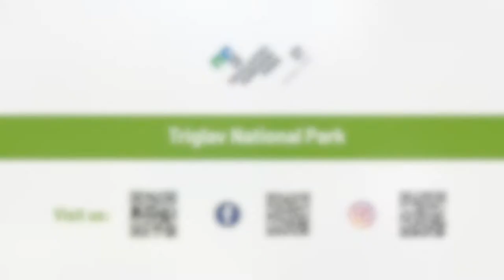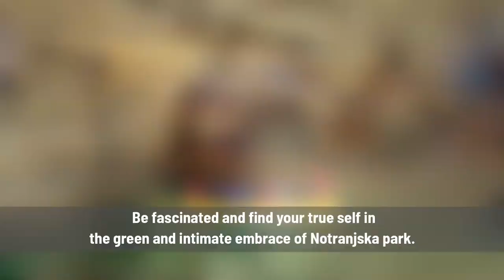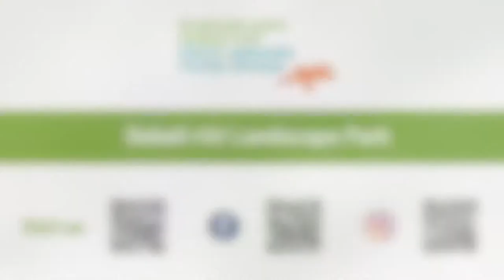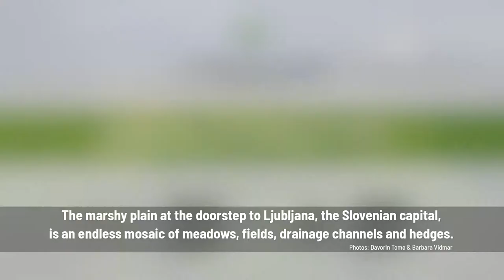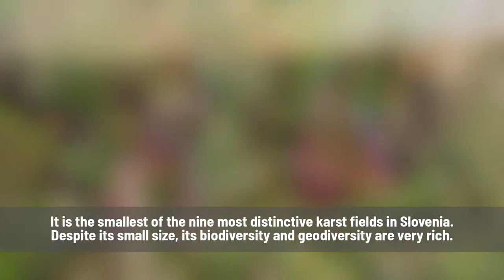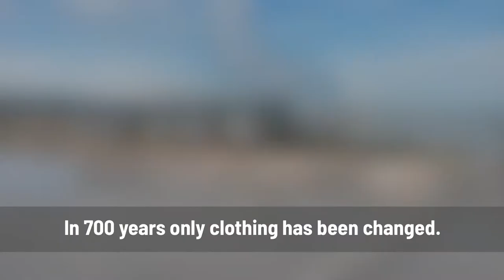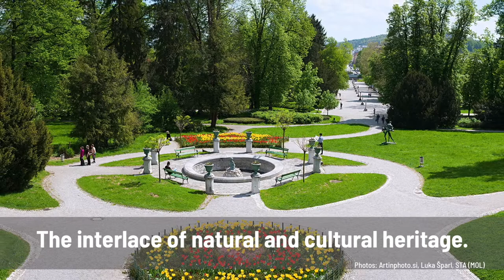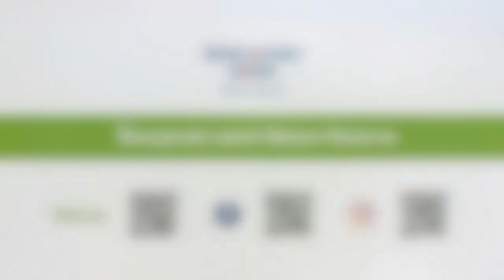Nature parks and nature reserves in Slovenia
The video presents 1 national park, 3 regional parks, 12 landscape parks and 2 nature reserves.

Photos copyrights:
Triglav National Park
Kozjansko Regional Park (mag. Hrvoje Teo Oršanič, Mojca Valenčak, Barbara Ploštajner, Dušan Klenovšek)
Notranjska regional park (Jošt Gantar, Peter Gedei, Jošt Stergaršek)
Škocjan caves Regional Park (Borut Lozej, Tomaž Mihelič)
Debeli rtič Landscape Park (Tihomir Makovec, Jaka Ivančič)
Goričko Nature Park (Jure Novak, Gregor Domanjko, Jošt Gartnar, Kristjan Malačič, Luka Veren)
Lahinja Landscape Park (Samo Jerele, Uroš Raztresen, Jan Kocjan, Jernej Kavšek)
Ljubljansko barje Nature Park (Davorin Tome, Barbara Vidmar)
Seasonal Lakes of Pivka Nature Park (Nina Doles, Branko Česnik, Peter Truskinger, Marjan Krebelj, Uroš Stepišnik)
Radensko polje Landscape Park (Tina Mikuš, Mario Jurina, Uroš Stepišnik, Peter Zakrajšek, Primož Lajevec, Tina Stepišnik)
Sečovlje Salina Nature Park
Središče ob Dravi Landscape Park
Landscape Park Strunjan (Tihomir Makovec, Bojan Bratož)
Tivoli, Rožnik, Šišenski hrib Landscape Park (Luka Šparl, Artinfoto.si, STA-MOL)
Zgornja Idrijca Landscape Park (Jošt Gantar, Gregor Kacin, Martina Stupar, Bojan Tavčar in Dunja Wedam)
Ormož Basins Nature Reserve (Tilen Basle, Jure Novak)
Škocjanski zatok Nature Reserve (Tilen Basle, Borut Mozetič, Mirko Kastelic)

Coordination: LIFE-IP NATURA.SI (Institute for sustainable solutions Štirna and Ministry of the Environment and Spatial Planning)
A creative solution and video edit: Institute for sustainable solutions Štirna